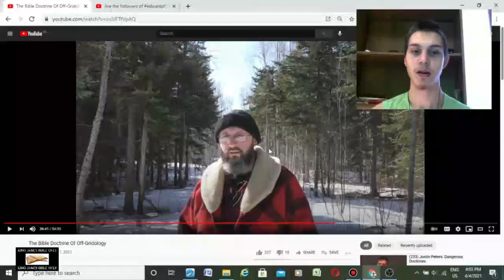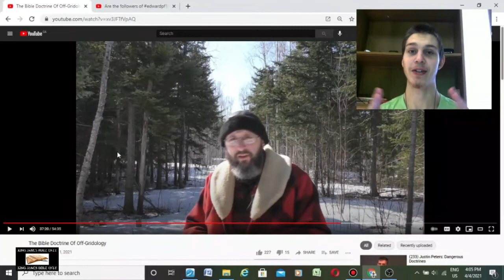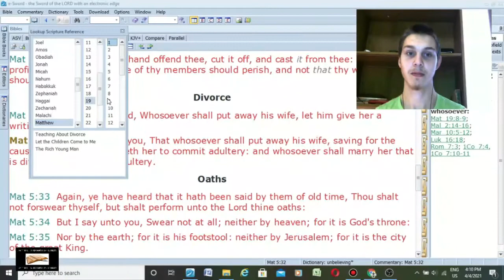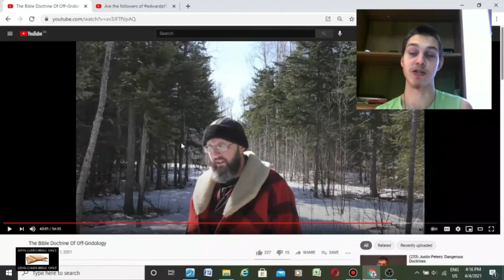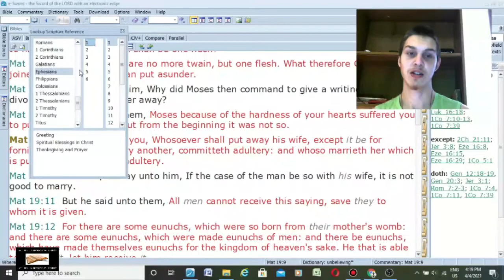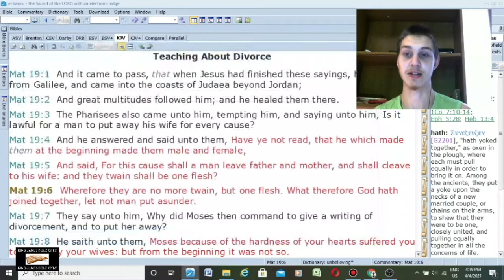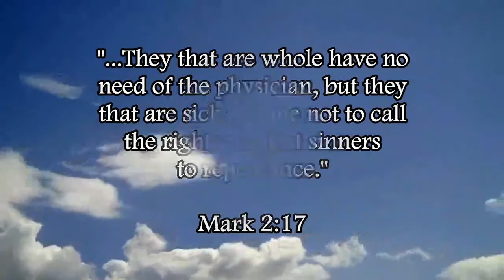Bryan Denlinger's Serious Error On Off-Grid Divorce